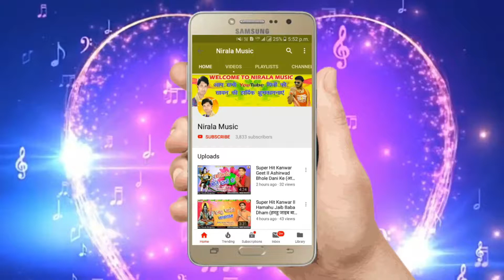सुपर हिट छठ गीत II Chhath Kare Ke Vichar Ba (छठ करे के विचार बा) II Guddu Rasila II Nirala Music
Chhath Kare Ke Vichar Ba II New Bhojpuri Chhath Geet

Song : Chhath Kare Ke Vichar Ba

Album : Chhath Kare Ke Vichar Ba

Singer : Guddu Rasila

Lyrics : Ranjan Rai Nirala

Producer & Director : Ranjan Rai Nirala

Label : Nirala Music